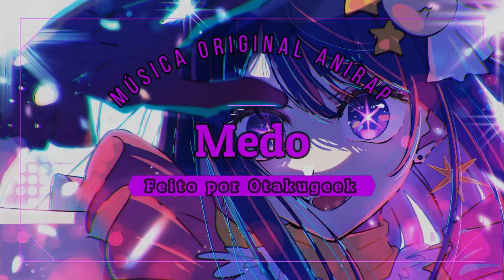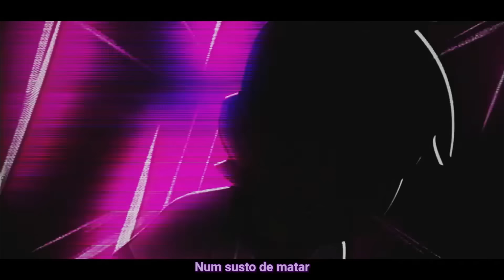♪ Komi-san Reage Fantasmático (Ben 10) | Medo | @AniRap & Ishida (as)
Komi Can't Communicate Reagindo ao Rap do Fantasmático (Ben 10) | Medo | AniRap & Ishida

0:00 Resplendor Maior | Novatroop
0:32 Medo | AniRap
3:14 Tela final Obj por assistir S2 Música Trip innocent of D

React Fantasmático (Ben 10) | Medo | AniRap & Ishida

Vídeo Retirado do canal @AniRap

[ Personagem  ]

Tadano as Ben 10

Komi-san wa, Komyushou desu Reagindo

(Tags)